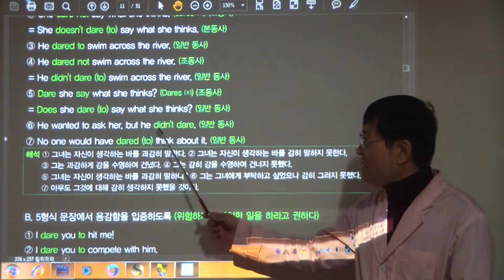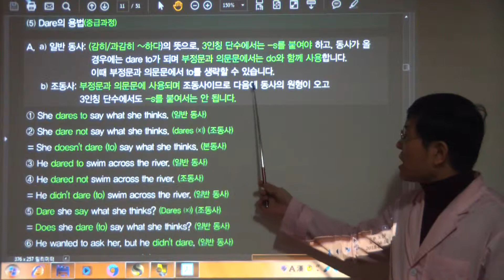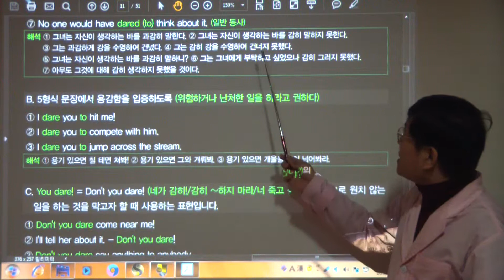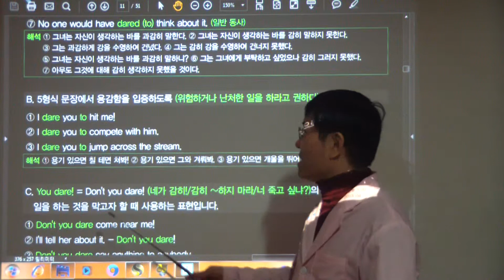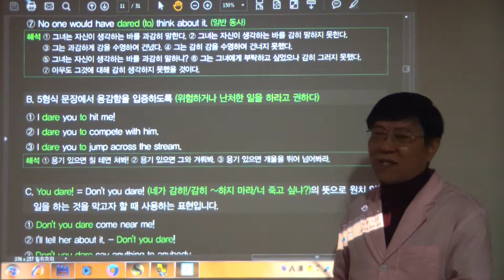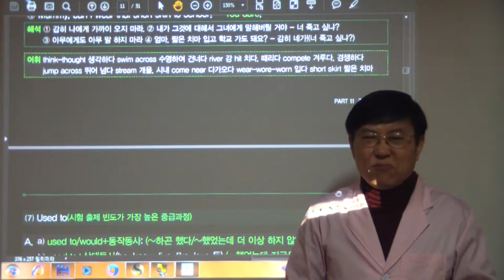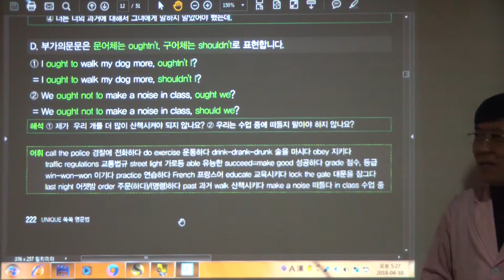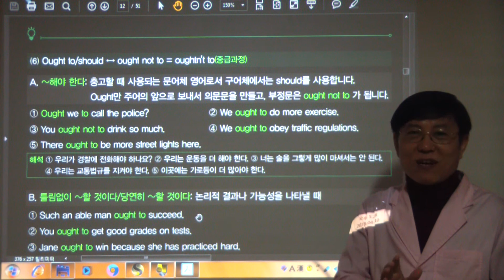HDV 1060 would와 should의 용법